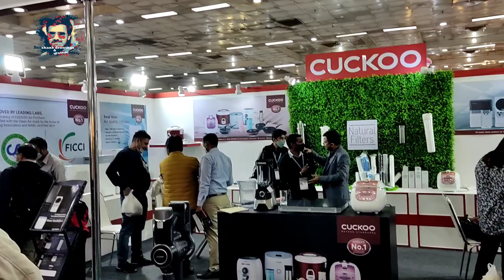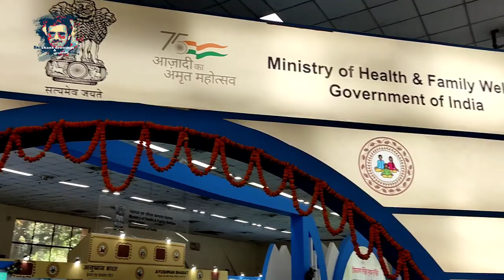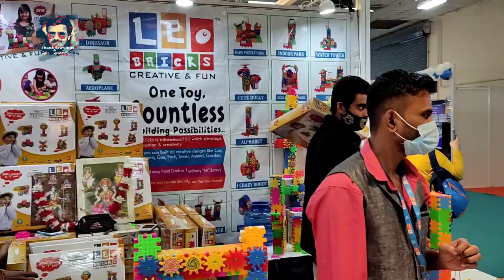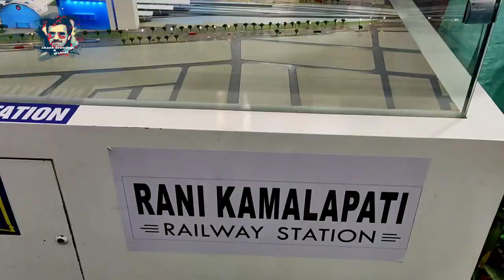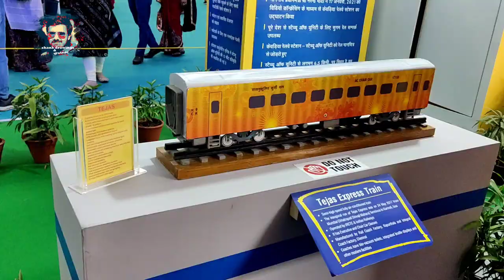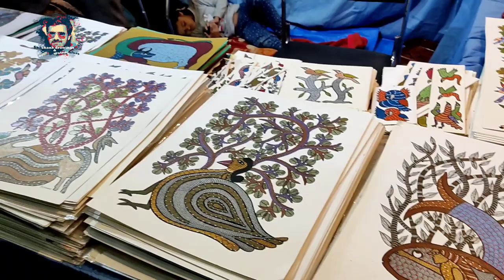India International Trade Fair 2021, Pragati Maidan, Newdelhi | Biggest trade fair in india